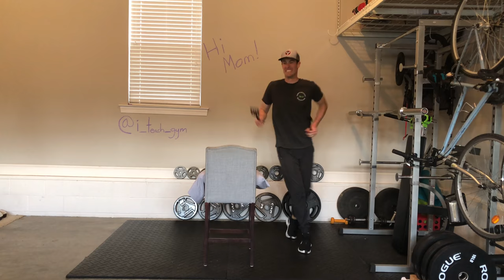PE with Coach Wood Day 5: Spatula Drumming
Congrats everyone! You have made it through your first week at home!! Thanks for spending it with me!! We are going to celebrate with spatulas. pillows. and some DRUMMING! Day 5 lets get at it!

One last thing!!! SHARE SHARE SHARE! Thanks!!! Coach Wood OUT!

***Songs in here are not my content. the wild drumming is thought FOR SURE***